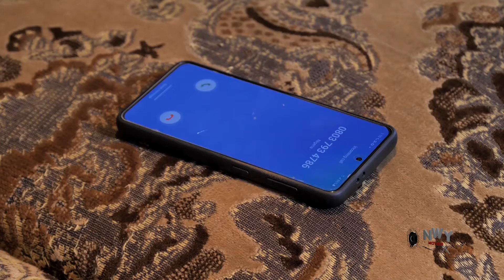My Twin Sister Snatched My Husband Cos Am Barren But God Intervene "5&6" - Lizzy Gold/Mike 2022 NG